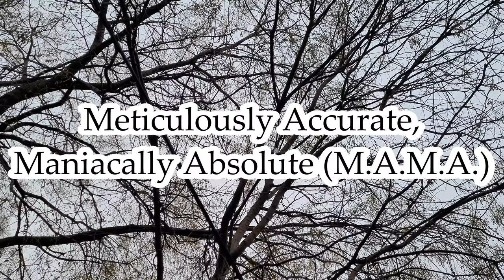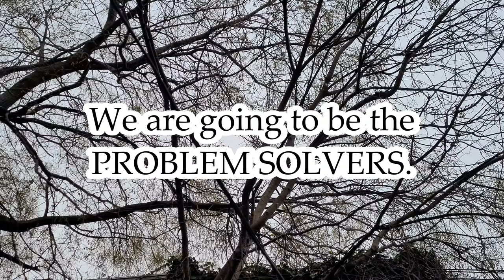INTJs Will Thrive In 2024 Because Of THIS... (M.A.M.A. & P.A.P.A.)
These are the reasons why I believe INTJs are going to thrive and conquer 2024 in a dominant fashion. I've been following the ways of M.A.M.A and P.A.P.A. for a long while and they hold a lot of power (and responsibility) within them.

Although this is coming from my own perspective, I feel like many others will be able to understand how this natural skillset provides a strong advantage for the (if you're an INTJ... "foreseeable") future. lol

:D

📷: Nikon D3400